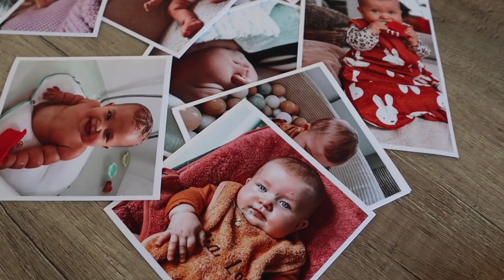Shoppingmiddagje 🙊 & slapen op verplaatsing!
Super fijn dat je kijkt naar deze video!

Elke woensdag en zaterdag post ik een nieuwe video online.
xoxo
Charlotte